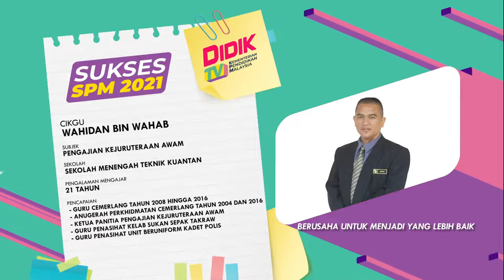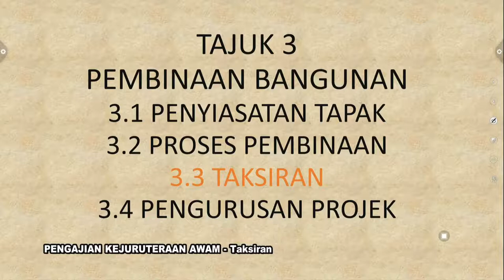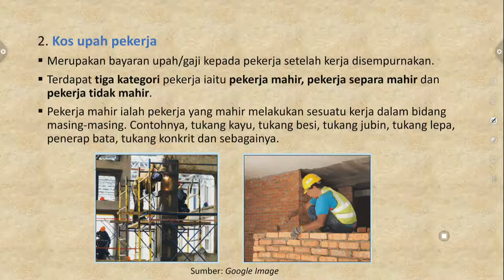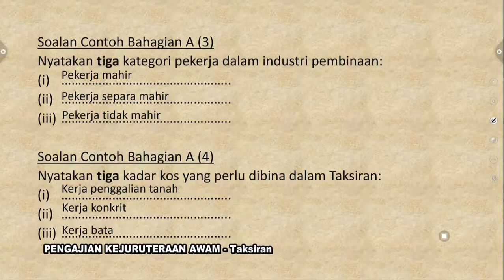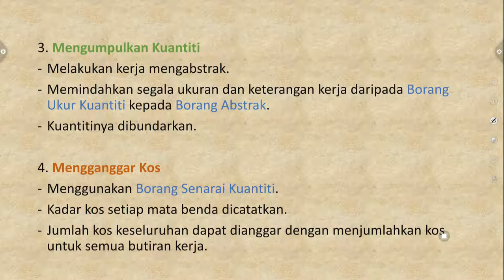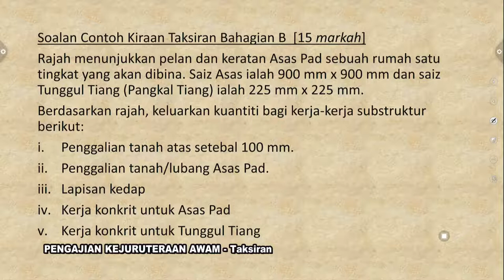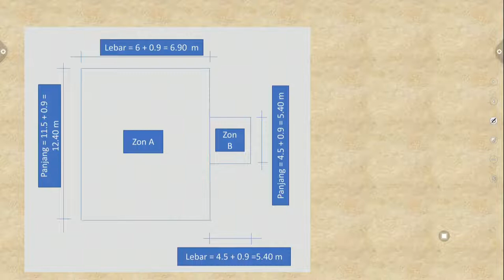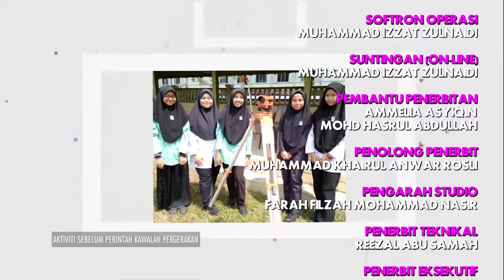DidikTV  Sukses SPM 2021 Ep 437 Pengajian Kejuruteraan Awam Taksiran